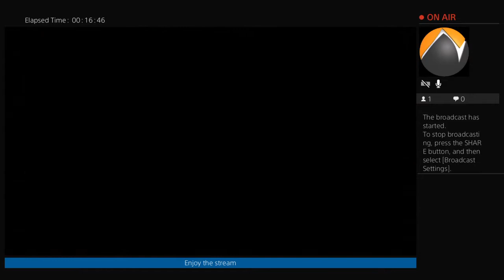EMPEROR_K00L's Live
This channel is a fighting game channel, which includes mostly mkx, killer instinct, injustice, and mk9. Some tutorials but mostly vs matches/online, when i get a game capture ill be uploading stuff like tournaments and clan wars.